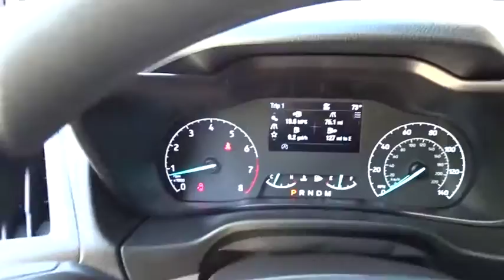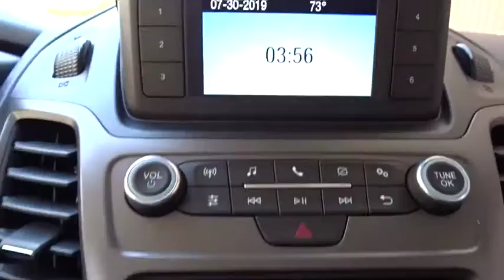2020 Ford Transit Connect Van near me Highland Park, Arlington Heights, Skokie, Libertyville, Glenvi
Frozen White New 2020 Ford Transit Connect Van available near me in HIghland Park, Illinois at Highland Park Ford. Servicing the Arlington Heights, Skokie, Libertyville, Glenview, IL area.
2020 Ford Transit Connect Van XL - Stock#: T25096 - VIN#: NM0LS7E25L1438762